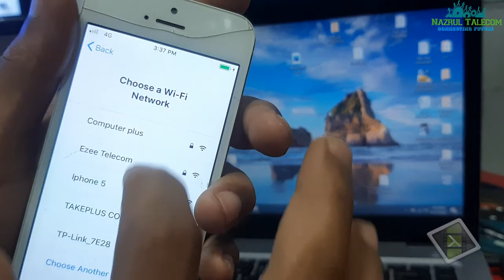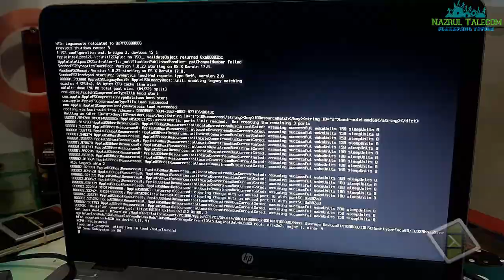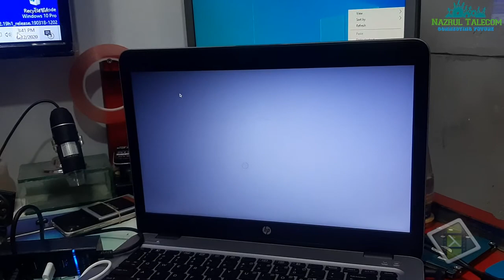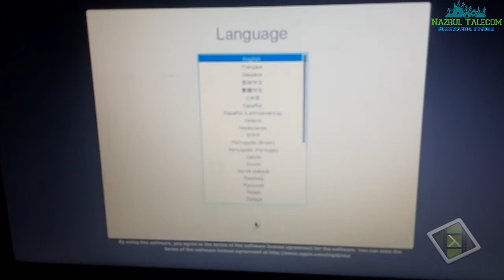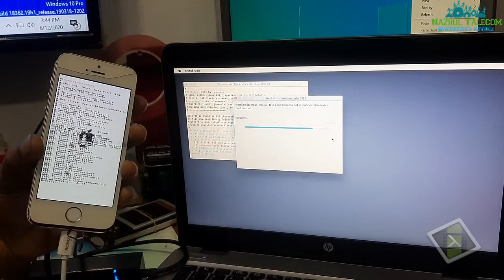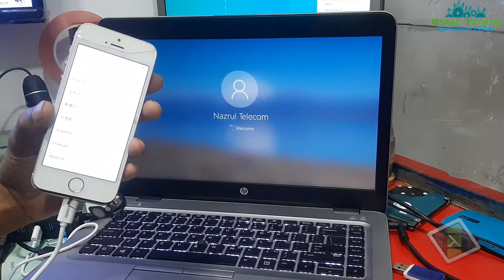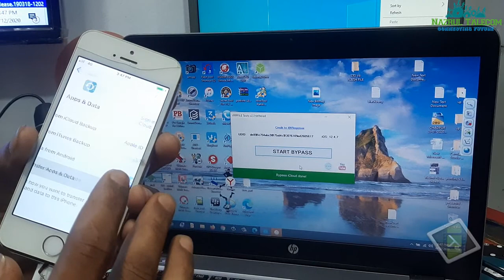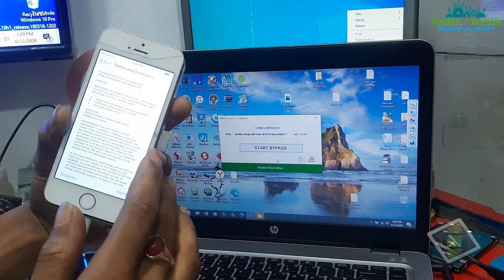icloud bypass with ra1nusb checkra1n for windows 10 PC or Laptop